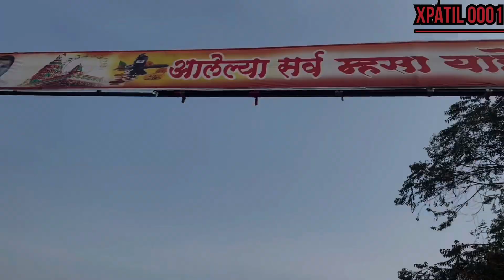￼म्हासा ना मैं traffic मे फ़सा | म्हासा जत्रा २०२४ | jatra vlog jatra |XPATIL VLOG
VIDEO RECORDED BY =YASH  (XPATIL 0001 )

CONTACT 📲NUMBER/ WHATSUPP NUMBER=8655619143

NOTE=ही वीडियो आठवनी साचून रहाव्यात् हया कारणामूले बनवन्यात आली आहे . ह्याचा वास्तव मध्ये कोणालाही दुखी करण्याचा हेतू नाही.कोणालाहीठेच पोहोचवन्याचा हेतु नाही.

bell🛎️ 🔔 for updating New videos